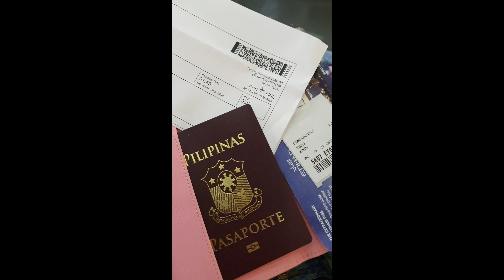SURPRISE VACATION TO THE PHILIPPINES! | VLOG 01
It's my first annual vacation as an OFW, so I decided to surprise my parents for my homecoming.

Music: Run For Your Life - Mako feat. Rat City & Natalola